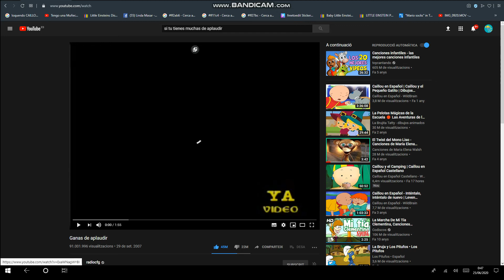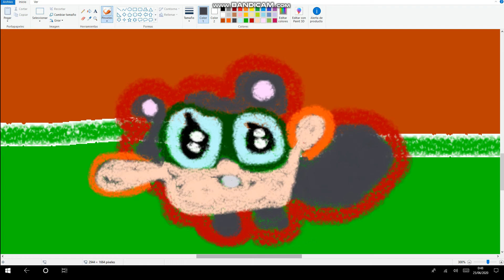Ganas de aplaudir - Cantirondas - Canciones infantiles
Si tu tengas muchas ganas de aplaudir,

si tú tienes la razón y no hay oposición,

no te quedes con las ganas de aplaudir,

de aplaudir, de aplaudir.

Si tu muchas ganas de silbar,

no te quedes con las ganas de silbar,

de silbar, de aplaudir de silbar

 Si tu muchas ganas de reír,

no te quedes con las ganas de reír,

de reír, de aplaudir de silbar

 Si tu muchas ganas de gritar,

no te quedes con las ganas de gritar,

de gritar, de aplaudir de silbar de reír de gritar